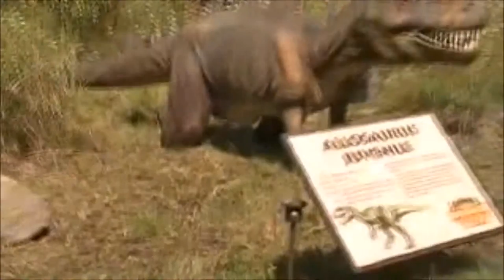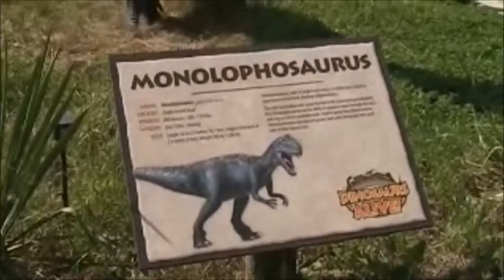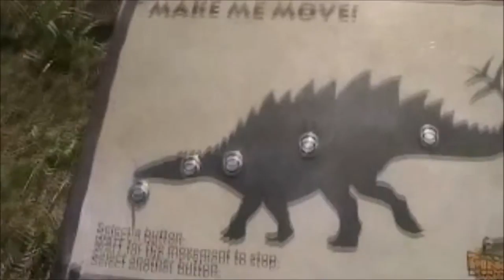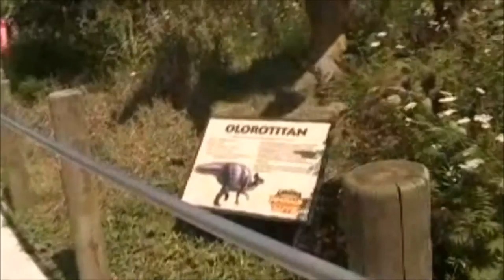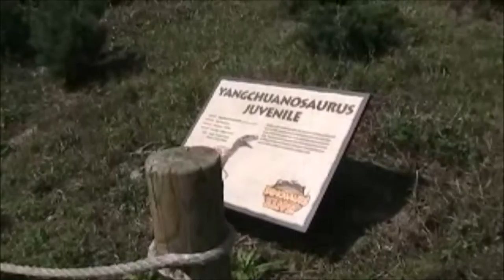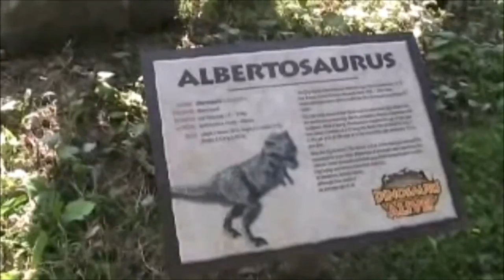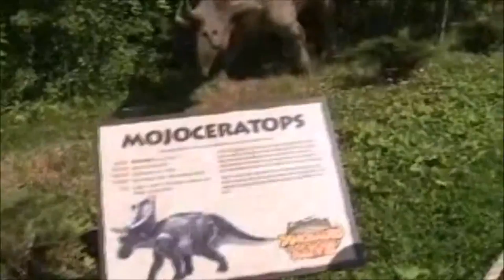Canada's Wonderland dinos 2015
uh yeah mang